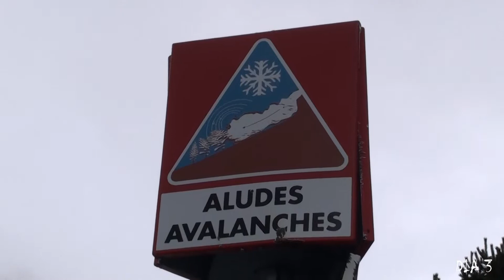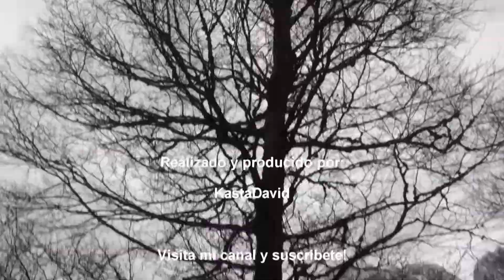4 dias en el Pirineo Navarro-Aragonés